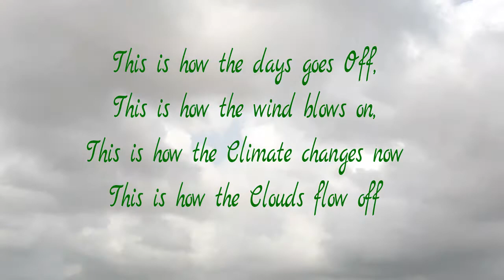Clouds Flow Off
The video is time lapse of clouds and slow move of waterfall and using this the words written in video is a poem saying about the persons mind portraying about the days, time, climate, thoughts and his situation by comparing them with cloud, wind, water, mountains, stones, etc.